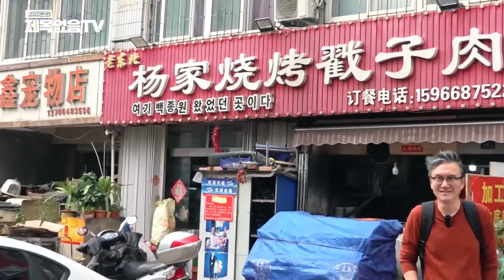[도니X썬킴X고변] 중국 리춘시장가서 삼국지 구라 깨부시고 바퀴벌레 이야기는 덤^^ㅋㅋㅋㅋㅋ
안녕하십니까 시독자 여러분!!
청도 2일차!
칭다오 리춘시장에가서  한번 털어보았습니다 ㅋㅋ
맛난 음식과 삼국지의 구라를 벗겨보면서
썬킴형님의 끝없는 드립과 바퀴벌레 사랑까지ㅡㅡ
맨들맨들한 머리가 귀엽다나...

그나저나 제가 지금까지 중국에서 먹은 음식중에 거의 넘버 1 진짜로!
어떻게 이런 맛이?!

다음 여행은 어디로 갈까요?